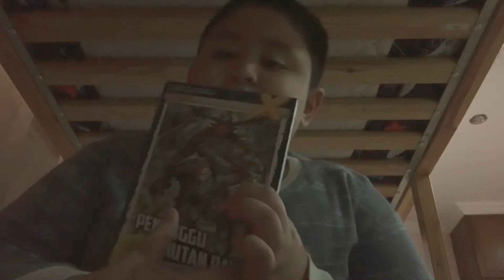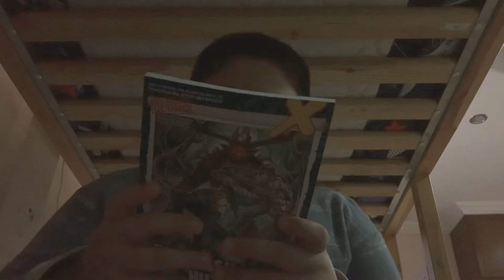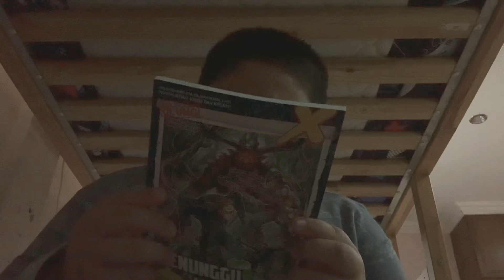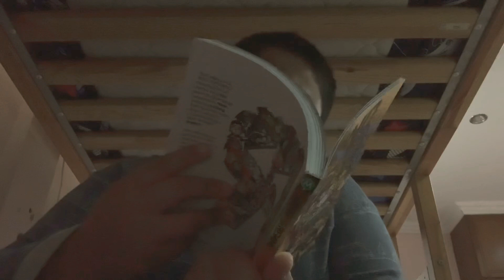Membuat video keith rewind and pennungu hutan paya